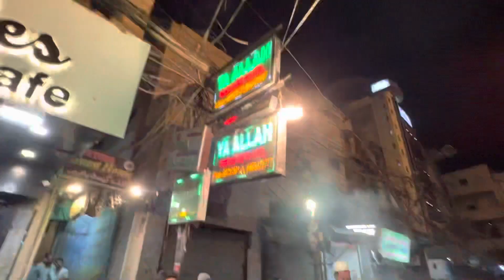Delhi 6 Ke Chatkare😋|| Jama Masjid, Bada Hindu Rao || Vlog #35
Shawarma Roll, Malai Tikka , Mohobbat-e-Sharbat😋❤️

Hey, Hello
I hope you guyz liked the video. If yes then give this
video a big thumbs up. Comment down your